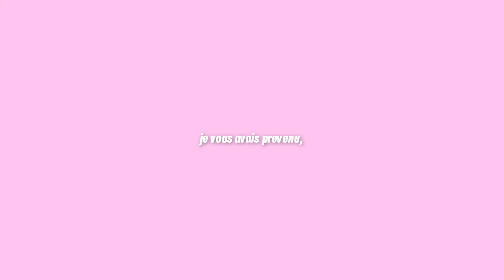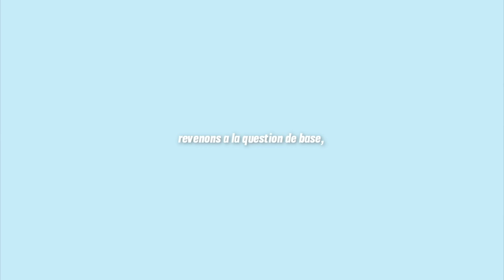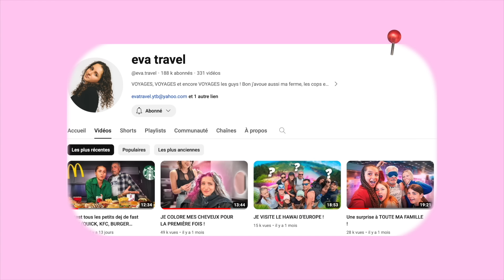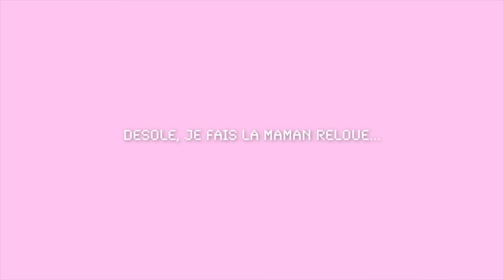deux meufs débattent sur des sujets tabous.... (c'est spicy) avec @eva.travel 🌶️🔞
OUESH LES PLOUCSSSS

et sa video YouTube arrive son, donc restez connectes mes stars !

Mes réseaux
tiktok  : @princesselilyy (avec 2 y !!)

Vos questions :
ton âge ? 21 ans
tu vis où ? à paris
tes études ? en communication

si tu lis ça dis moi ce que tu préfères entre avouez ta pire bêtise a tes parents ou que tes notes de téléphone deviennent publiques (oui, ce dilemme est HORRIBLE)